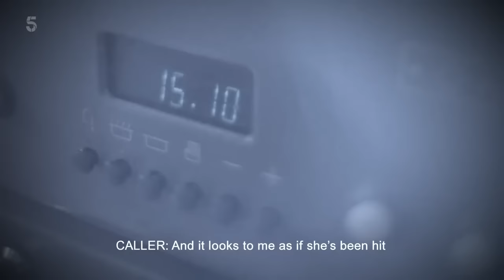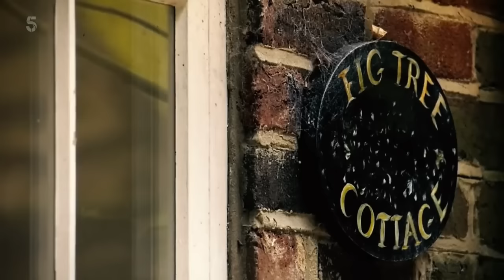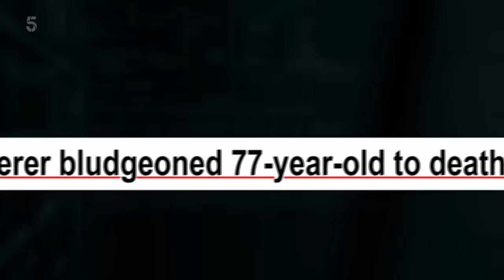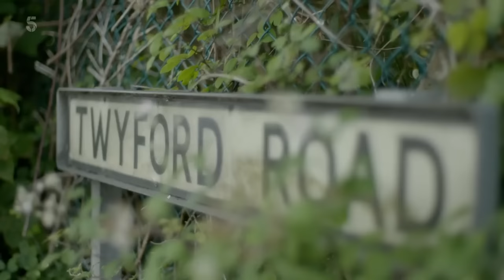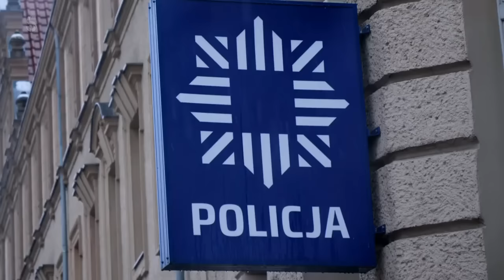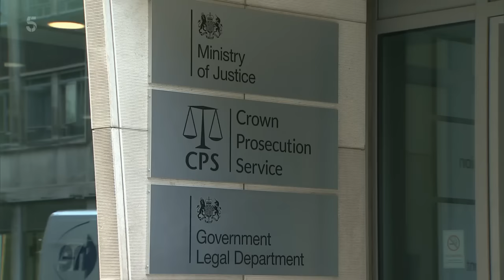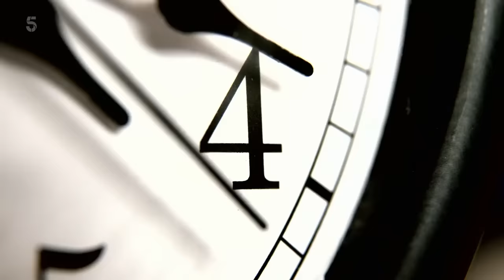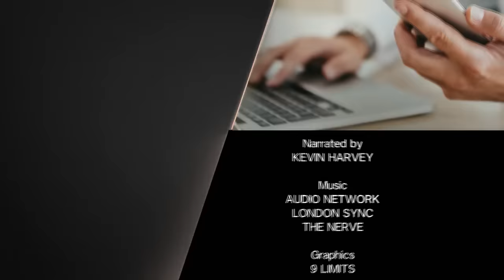Battered a Pensioner to DEATH with a Marble rolling pin - Georgina Edmonds - Murder Documentary UK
A man who battered a pensioner to death with a marble rolling pin has been handed a life sentence.

Matthew Hamlen was convicted of Georgina Edmonds' 2008 murder on Tuesday. He was acquitted of the same charge in 2012 due to poor DNA evidence.

He was re-arrested after "powerful fresh evidence" came to light.

Mr Justice Saunders, at Winchester Crown Court, said the killer must serve a minimum of 30 years in prison.

During the trial, jurors heard Mrs Edmonds was stabbed several times and tortured for her debit card PIN code before being battered with a rolling pin.

Sentencing, Mr Justice Saunders said: "It was a murder which shocked the community in which Georgina Edmonds lived.

"She was battered to death with a marble rolling pin in her own home by a complete stranger.

"I have no doubt that when he inflicted those blows, Matthew Hamlen intended to kill Georgina Edmonds."

Mr Justice Saunders said that although 30 years might seem a short sentence for such a serious crime, Hamlen would "qualify as an old age pensioner" by the time he was eligible for parole.

He added that there were "limited mitigating features" as Hamlen had "lived a blameless life for the four years since his acquittal" in 2012.

Mrs Edmonds was found by her son Harry in her cottage, where she lived alone, on the banks of the River Itchen in Hampshire.

Mr Edmonds said: "It has contained almost as many twists and turns as an Agatha Christie thriller.

"The investigation has lasted eight long years and, sadly, was not a tale written to entertain people but the true story of a wicked and vicious crime"

Following a two-year manhunt, during which almost 2,000 people were DNA tested, Hamlen was eventually charged with murder in 2010.

His DNA profile was incomplete, however, and he was acquitted.

But detectives later found new DNA evidence on Mrs Edmonds' blouse.

Ian Harris, from the Crown Prosecution Service said: "Georgina Edmonds was brutally and callously murdered in her own home.

"It has taken two trials and eight long years for her family to obtain justice."

So, if you're looking for the best crime documentary series, look no further than  @J.A.U.K   Crime.